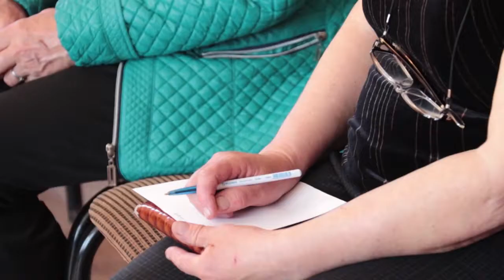В Анапе введен особый противопожарный режим